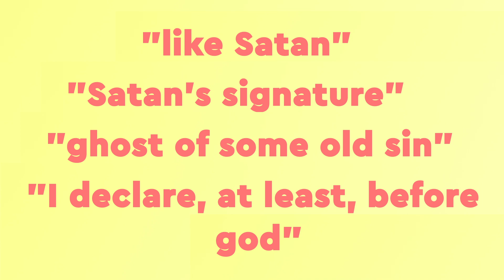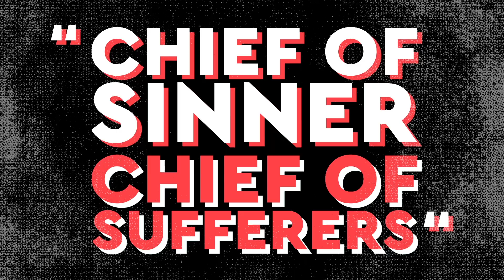Science vs Religion in Jekyll and Hyde - GCSE English Literature revision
We take a look at two of the opposing themes of Science vs Religion in Jekyll and Hyde, and how they are presented through the novella.

Science and religion is a major theme throughout the novel. In this video, we explain the key points of this theme in more detail, including: Victorian Society, Charles Darwin, Gabriel Utterson, The Devolution of Jekyll into Hyde, Dr Jekyll & The Supernaturals, Mr Hyde's Deformity and Victorian vs Modern Audience.

Did you find this video useful? We cover all the topics you need to ace your Jekyll and Hyde Science vs Religion essay, including setting, plot, context and key themes, in our Jekyll and Hyde course.

Our Jekyll and Hyde course includes 9 lessons that cover:

Jekyll and Hyde Plot Overview and Context
The Character of Dr Jekyll
The Character of Mr Hyde
The Character of Mr Utterson
Jekyll and Hyde Minor Characters
Dualism and The Nature of Man
Science Vs Religion
Reputation
Minor Themes and Motifs

And the best part of it all is that you can access it for free with a trial of Your Favourite Teacher.

Your Favourite Teacher is an award-winning online classroom designed to support students wherever, and whenever, suits them.